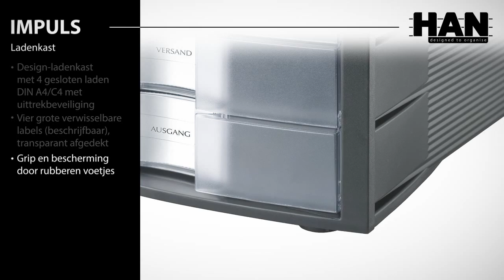HAN Impuls NL